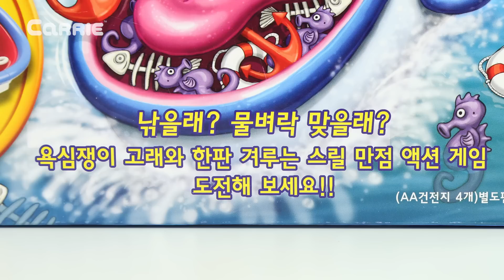캐빈의 도전 고래조심 보드게임 장난감 놀이 | 캐리 앤 플레이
캐빈이 오늘은 도전 고래조심 보드게임을 가지고 놀아보았습니다. 욕심많은 고래가 캐빈이 잡은 물고기를 다 먹었는데요. 너무 많이 먹은 고래는 소화를 전부 시키지 못했어요. 고래는 캐빈에게 다시 물고기를 줄 수 있는 기회를 주는데요.과연 캐빈은 물고기를 다시 찾을수 있을까요? 그럼, 영상을 재미있게 시청해주세요.